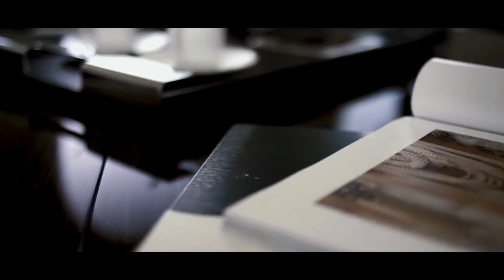Billionaire 🔥 Luxury Lifestyle 2024 🤑 Billionaire Luxury Lifestyle Visualization 💸